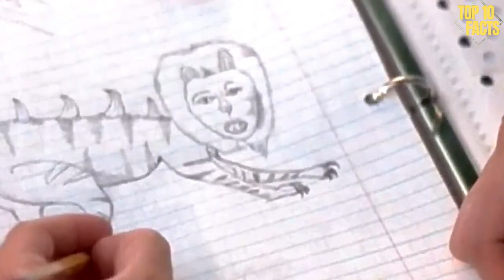Top Scary Hybrid Animals that Actually Exist - Part 1 - Top 10 Facts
Hybrids are crosses between two difference species, so they contain 50% of genes from each parent species